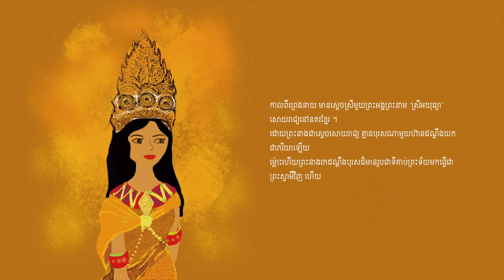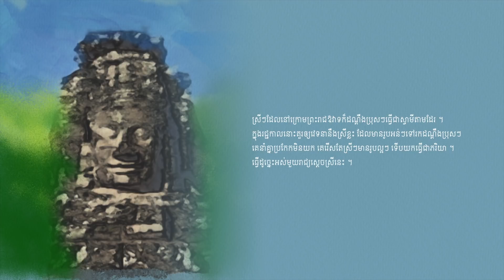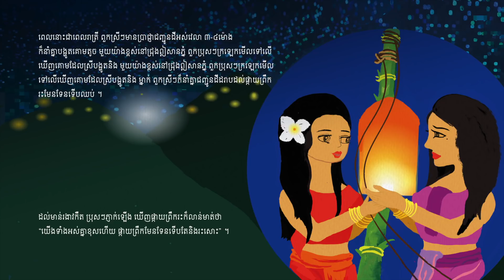캄보디아 동화 『남자산 여자산』 សៀវភៅរឿងនិទានខ្មែរ 'ភ្នំប្រុស ភ្នំស្រី' :: 캄보디아어 버전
🌐🌐🌐 សៀវភៅរឿងនិទានអំពីស្រុកកំណើតអ្នកម្ដាយត្រូវបានបង្កើតឡើងតាមរយៈផ្នែកមួយនៃគម្រោងរបស់KOICA 'បក្សីពណ៌ខៀវដែលហោះមករកអ្នក'

សៀវភៅរឿងនិទានខ្មែរ 'ភ្នំប្រុស ភ្នំស្រី' គឺនិយាយអំពី  ភាពជាស្រ្តី និងទំនៀមទំលាប់នៃការរៀបការដែលមនុស្សស្រីធ្លាប់ចូលស្ដីដណ្ដឹងមនុស្សប្រុសដើម្បីរៀបការនៅប្រទេសកម្ពុជា។ អ្នកនឹងមានអារម្មណ៏ថា ស្ត្រីខ្មែរពិតជាមានប្រាជ្ញាដែលអាចផ្លាស់ប្ដូរទំនៀមទម្លាប់នៃការរៀបការដោយការប្រមូលផ្ដុំប្រាជ្ញាគ្នា។ យើងនាំគ្នាសម្លឹងមើលដោយស្មើរភាពអំពីអត្ថន័យថាភាពជាបុរស និងស្ត្រីគឺមានតម្លៃដូចគ្នា។
🧾អក្សរ: អ៊ី ហាន់ផ្យល់(ភាសាកូរ៉េ·ភាសាខ្មែរ) / ស៊ុន ជីស៊ូ (ភាសាអង់គ្លេស)
🎨រូបភាព : ជូ សេចង់
🎧សំឡេង : ស៊ុន ជីស៊ូ, ផាក ហ្យូណាំ, អ៊ី ហាន់ផ្យល់
🔊 ចំណាប់អារម្មណ៍របស់អ្នកនិពន្ធ : ខ្ញុំសង្ឃឹមថាក្មេងៗដែលមកពីគ្រួសារដែលមានវប្បធម៌ចំរុះ អាចស្គាល់ម្តាយរបស់ពួកគេកាន់តែច្រើនតាមរយៈសៀវភៅនៃរឿងរ៉ាវនៅក្នុងប្រទេសម្តាយរបស់ពួកគេ។

💫ចំណុចពិសេសនៃសៀវភៅរឿងនិទាន អំពីស្រុកកំណើតអ្នកម្ដាយ?
1️⃣មានការចូលរួមដោយផ្ទាល់ពីសមាជិកនៃក្រុមអ្នកស្ម័គ្រចិត្តកយកានៅក្រៅប្រទេសជាអ្នកនិពន្ធស្ត្រីដែលបានទៅរស់នៅប្រទេសក្រៅឆ្លងកាត់វប្បធម៌ចំរុះ គាត់បានចូលរួមគ្រប់ដំណើរការផលិតទាំងអស់រួមមានការសរសេររឿង,និទានគំនូររូបភាពនិងការថតភាសាក្នុងស្រុក និងភាសារកូរ៉េ។
2️⃣វប្បធម៌និងរឿងក្នុងស្រុកត្រូវបានសម្តែងយ៉ាងរស់រវើកតាមរយៈជំនាញដ៏ខ្ពស់នៃការផលិតរឿង។
3️⃣សំលេងសំរាប់អ្នកពិការភ្នែកក៏ដូចជាការបកប្រែជាភាសាសញ្ញាសំរាប់អ្នកពិការភ្នែក។
3️⃣ វាត្រូវបានបើកឱ្យប្រើប្រាស់ជាសាធារណៈតាមរយៈផ្នែកទី ៤ ដូច្នេះលោកអ្នកអាចប្រើដោយឥតគិតថ្លៃ។ (នៅពេលប្រើសូមចង្អុលបង្ហាញប្រភពនៃសំណេរ។ ហាមឃាត់ចំពោះការប្រើប្រាស់នៅក្នុងគោលដៅមុខជំនួញ និងការកែប្រែផ្សេងៗ។ )

🌐🌐🌐 KOICA '당신에게 날아온 파랑새' 프로젝트의 일환으로 제작된 엄마나라 동화책!

▶전자책 다운로드 (비밀번호 : 0610)
▶영상 다운로드 (비밀번호 : 0610)

캄보디아 동화 '남자산 여자산'은 여자가 남자에게 청혼을 하던 캄보디아의 결혼풍습과 여성상을 그린 내용입니다. 지혜를 모아 결혼풍습을 바꾼 캄보디아 여성들의 지혜를 느낄 수 있습니다. 남자와 여자 모두 소중한 존재라는 의미를 되새겨 봅시다.
🧾글 : 이한별(한국어·캄보디아어) / 손지수(영어)
🎨그림 : 주세정
🎧오디오 : 손지수, 박효남, 이한별
🔊 작가의 한 마디 : 다문화 가정의 아이들이 엄마나라의 동화책으로 엄마를 더 알게 되면 좋겠습니다.

💫엄마나라 동화책이 특별한 이유는?
1️⃣ 동화 집필, 삽화 그리기, 현지어와 한국어 녹음 등 모든 과정에 다문화 이주여성 작가화 KOICA 해외봉사단원이 직접 참여했습니다.
2️⃣ 뛰어난 동화구현 실력으로 현지 문화와 이야기를 생생하게 표현했습니다.
3️⃣ 시각장애인을 위한 오디오는 물론, 청각장애인을 위한 수어통역을 제공합니다.
3️⃣ 공공누리 제4유형으로 공개되어 누구나 무료로 이용 가능합니다. (이용 시 저작물 출처 표기를 해주세요. 상업적 이용 및 변경은 금지됩니다.)

※엄마나라 동화책은 KOICA해외봉사단원, 다문화 이주여성 작가, 수어통역가, 다문화 전문기업 아시안허브 공동으로 제작했습니다.